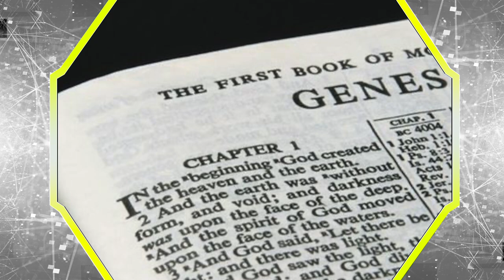Regalia/Bigbang γenesis Hy | BeyReview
El poderoso Gwyn con su Regalia γenesis y Bigbang Yenesis serán analizados a detalle en su review!

Yenesis se escribe con la letra gamma: "γ",  aun que muchos lo escriben como Genesis. Estos Beys son muy similares pero tienen cruciales diferencias que los hacen expertos en diferentes estilos de combate.

Por su parte Regalia Yenesis es el más agresivo y de mayor resistencia, pero el que más fácil puedes KO y estallar.

Bigbang Regalia es muy bueno en ataque estacionario usando el tremendo filo del ala roja de la armadura, pero el que sufre mayor retroceso. (Nombrado Royal Yenesis en el resto del mundo)

bigbang Yenesis es el que mejor Upper attack posee pero al que peor le va contra beys de giro opuesto. (Al parecer se llamará eclipse Yenesis en la versión internacional)

Bigbang Yenesis es el más defensivo, con mayor ataque aplastante pero el de más baja resistencia.

Por lo que los Genesis (Yenesis comparten ciertas caracteristicas por su naturaleza ovalada, pero cada uno destaca en un área diferente, haciendo que en el combo correcto puedas exprimir su máximo potencial!

No cabe duda que tanto Regalia como Bigbang Yenesis son sumamente fuertes, dignos jefes finales, que estan a la altura de Perfect Phoenix!

O pero claro, también está el driver Hybrid, el primer electrónico de un lanzamiento principal en Burst, y el cual puede encender un motor asi como cambiar la dirección en que gira. Lo cual trae muchas ventajas pero también complicaciones.

¿A ustedes cual Yenesis les gusta más?